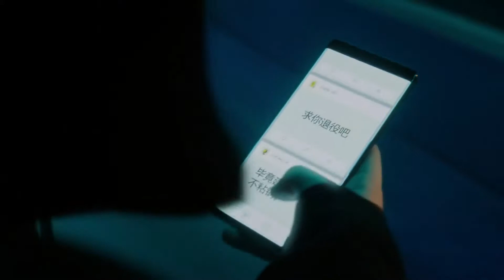Phoenix League of Legends English-Español(Remix)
Cancion en español y ingles remix Phoenix